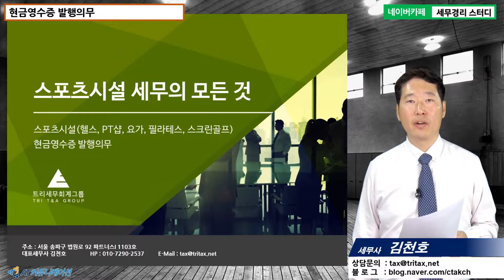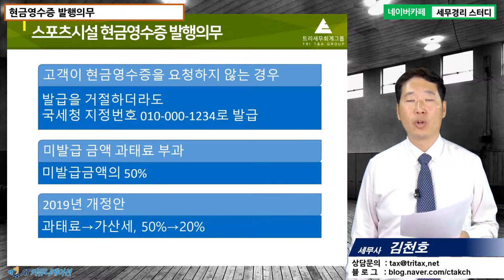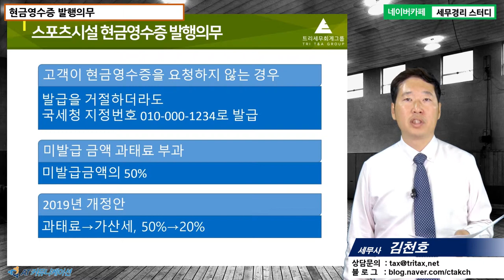#16 [스포츠시설세무 5분특강] 스포츠시설 현금영수증 발행 의무 [김천호 세무사의 5분특강]